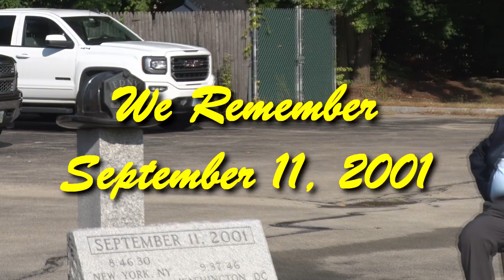Nashua (NH) Fire Rescue - We Remember September 11, 2001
Nashua Fire-Rescue/VFW ceremony honoring fallen heroes from September 11, 2001.  Recorded Wednesday, September 11, 2024 at the East Hollis St. Fire Station in Nashua, NH.